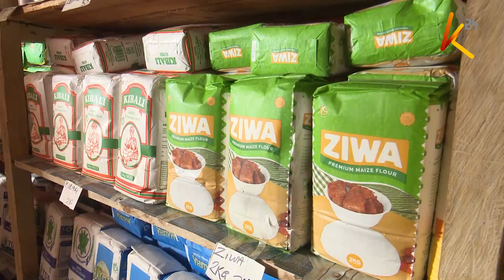Martha Karua campaigns in Nyeri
Azimio la Umoja deputy presidential candidate Martha Karua has promised the Mt. Kenya electorate of continued development in the region once they give them the mandate come August 9th. Karua who traversed the rural towns of the six constituencies of Nyeri county promised residents and the mountain at large concerted efforts in the fight against graft to ensure prudent use of government resources for development.